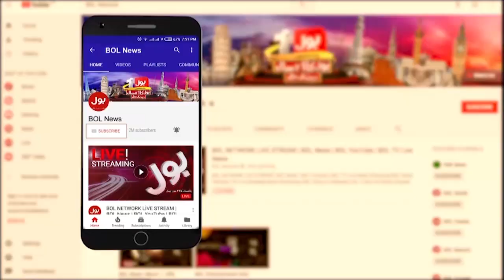Asif Ali Zardari in Action | Sudden Change in Pakistan Politics ? | Dost Muhammad Khosa Statement